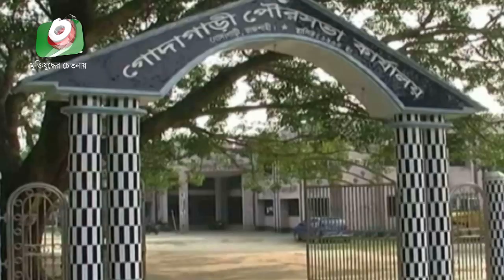চালসহ এক ডিলার গ্রেপ্তার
চালসহ এক ডিলার গ্রেপ্তার  | Rice Dealer Arrested | Bithy | 19Apr20